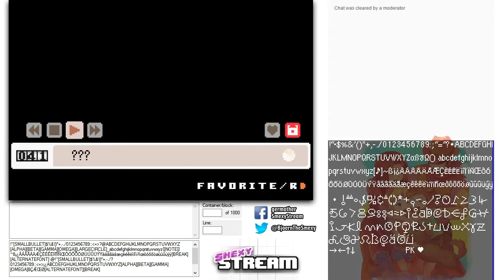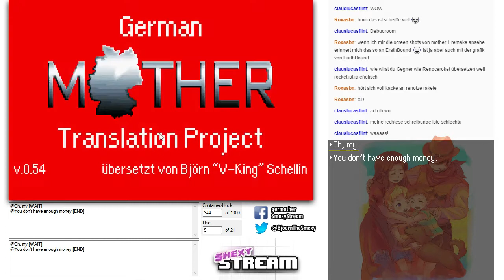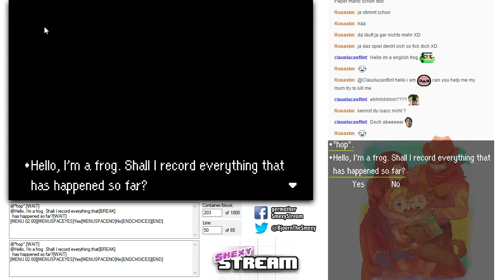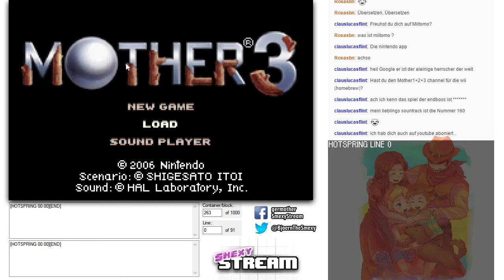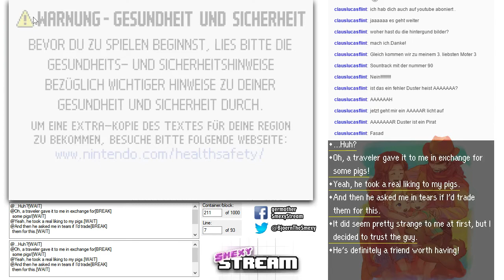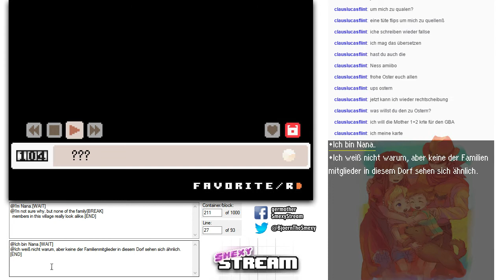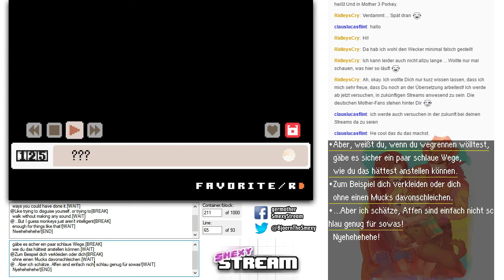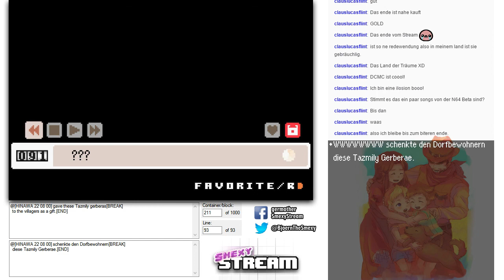Mother 3 German Translation #4 -SMEXY STREAM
Und weiter geht's! Wir beenden Kapitel 1, dringen ein wenig in's zweite Kapitel vor und übersetzen alles, was es auf dem Weg zu übersetzen gibt. Und dann zerstöre ich fast meine komplette Übersetzungsarbeit :(
Aber Dropbox eilt zur Hilfe!